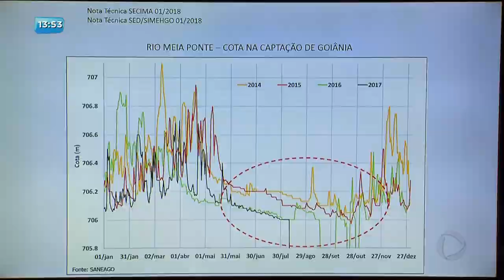BG - Água: Retirada de rios será monitorada - 24-04-2018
A secretaria estadual de meio ambiente e recursos hídricos tomou uma série de medidas para evitar que falte água nos Rio Meia Ponte e Ribeirão João Leite durante o período de estiagem. Entre elas está o monitoramento da quantidade de água retirada destes rios.